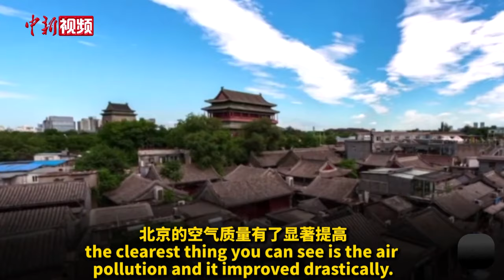眼见为实！美国友人眼中的中国环保巨变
当地时间5月16日，“我的中国相册”第五季颁奖典礼在美国首都华盛顿中国驻美使馆举行。

史蒂夫·布雷克出生于美国俄克拉荷马州，在中国生活了17年之久，并积极投身于中国环保和动物保护事业。布雷克在接受采访时说，他见证了中国在环境治理和动物保护方面投入的大量资源和人力，以及获得的丰硕成果。布雷克说，在中国独特的生活和职业经历塑造了现在的自己，希望尽其所能，帮助促进中美两国人民互相理解。（视频来源 中国日报）